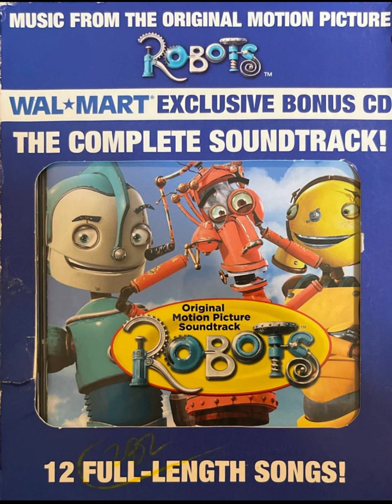Walmart Bonus CD Robots Soundtrack - Low Rider